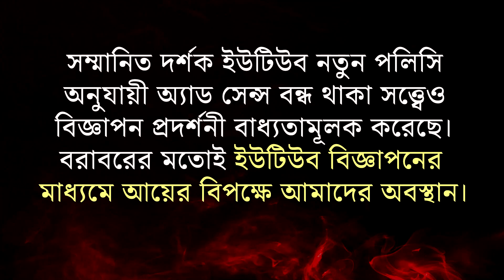যিলহজ্জ মাসের ফযীলত ও আমল (পর্ব-১) ।। Dr. Imam Hossain